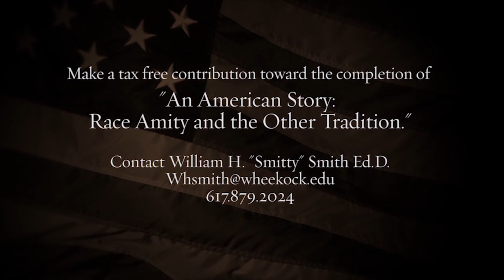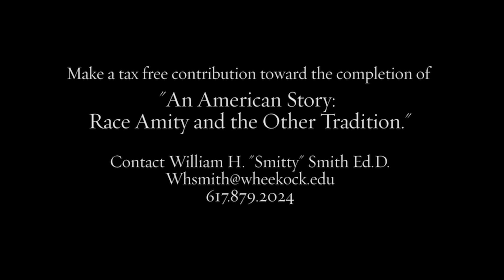An American Story: Race Amity and The Other Tradition